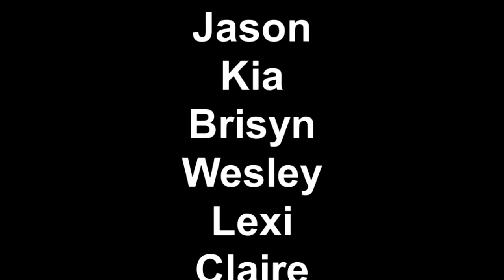Omaha Zoo December 2010